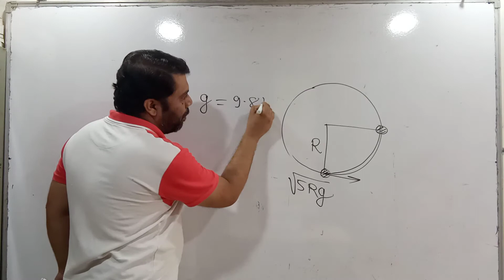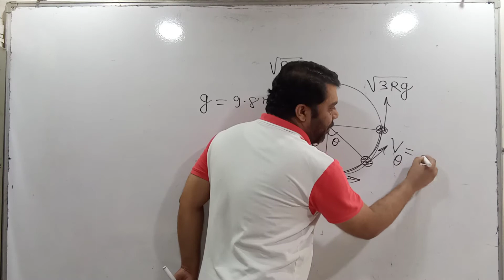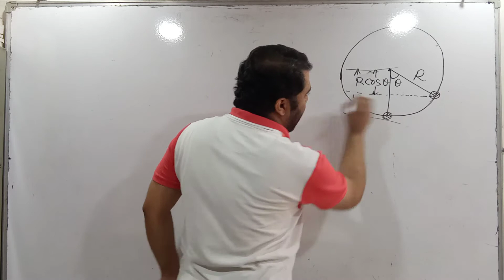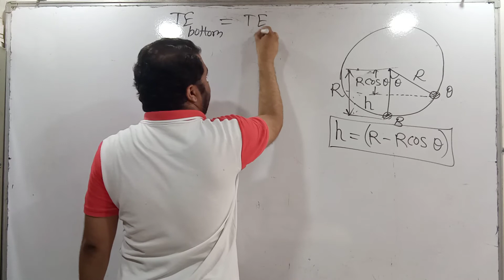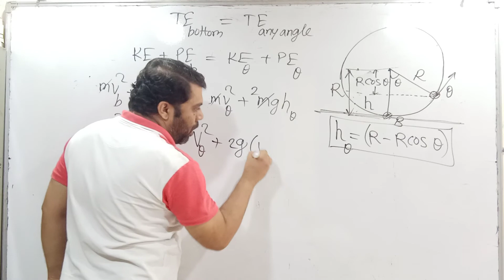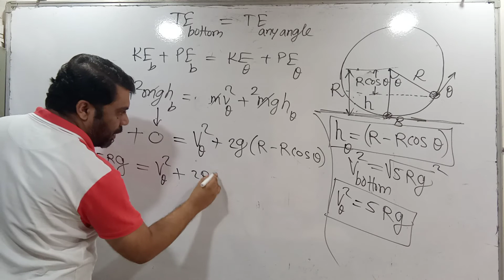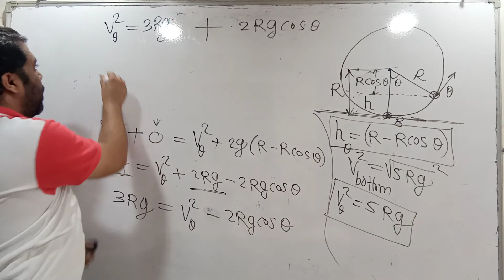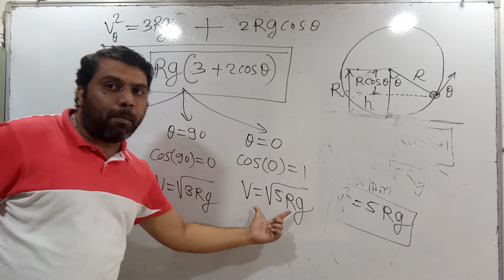Part 7.Velocity of a particle performing vertical circular motion at any angle